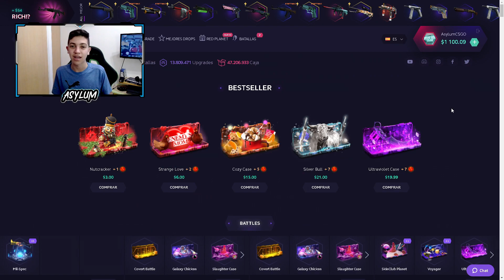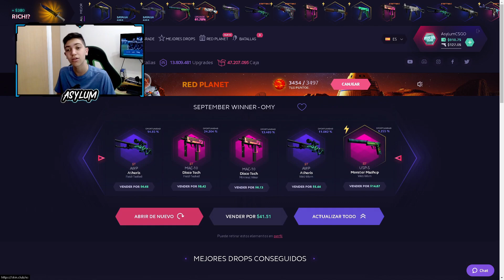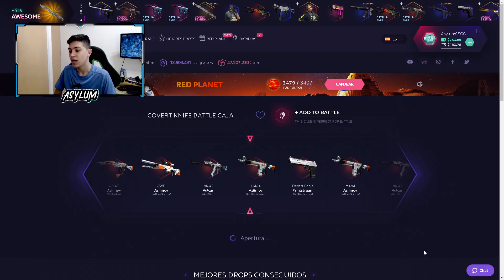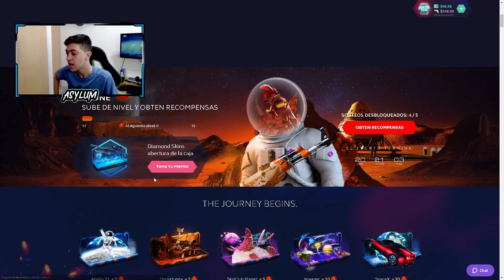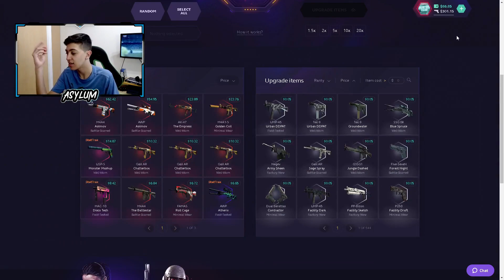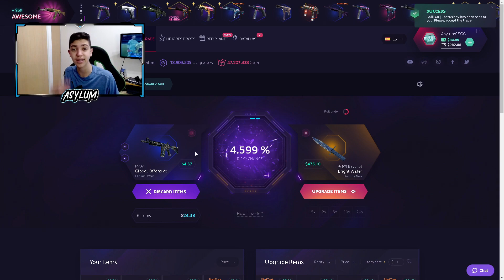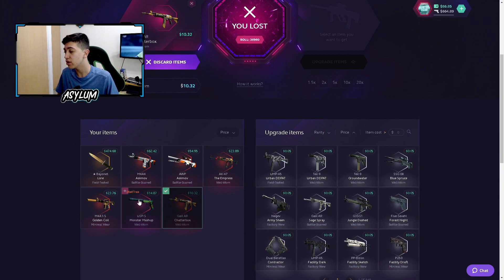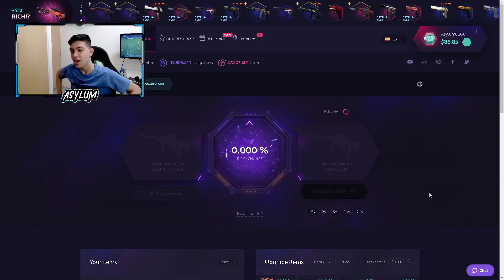ABRO UNA CAJA GRATIS QUE SALE $155 DOLARES EN SKINCLUB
Nuevo codigo promocional diferente en cada video para este 2021!👏👏👏

🎁Requisitos para participar en el sorteo de Galil AR | Chatterbox ($11)🎁
/Si llega a 170 Likes/
2- Darle like al video
3- Dejar un comentario

Espero que les haya gustado este video de skinclub regalandome una caja de 155 dolares